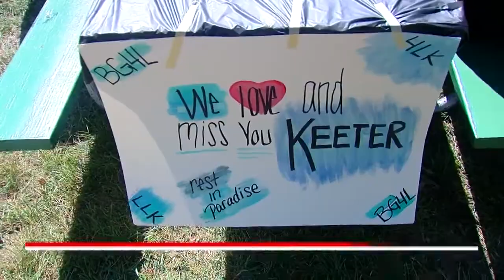Teen found guilty in murder of cousin, incited by Snapchat feud